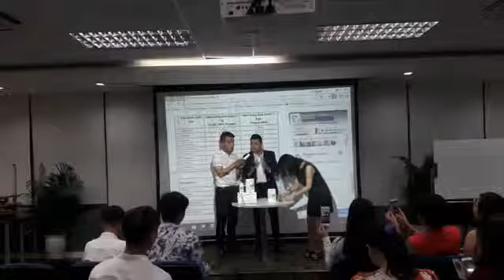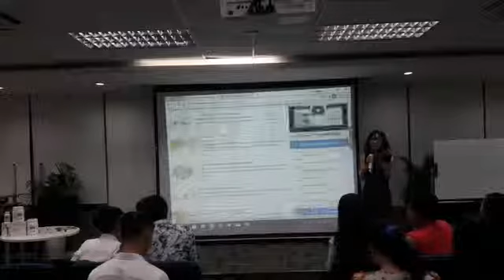Văn Bình Trương 🍀🍀🍀 Protein Nguồn Gốc của mọi sự sống 🍀🍀🍀